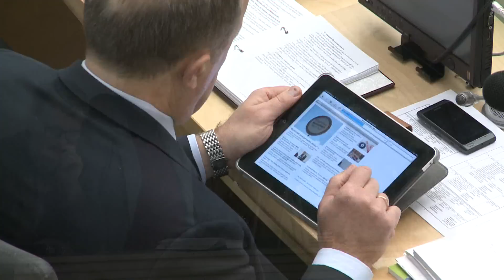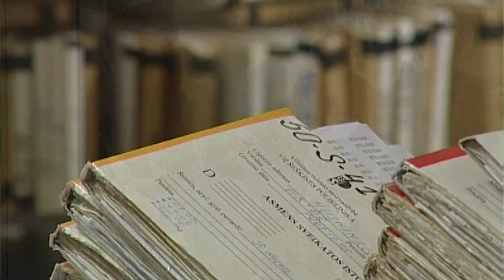Dienos naujienos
D. Valys kreipėsi į į Seimą prašydamas panaikinti N. Venckienės teisinę neliečiamybę; D. Grybauskaitė susitiko su Lietuvos, Latvijos ir Estijos ūkininkų asociacijų atstovais; padidėjo sergamumas gripu.